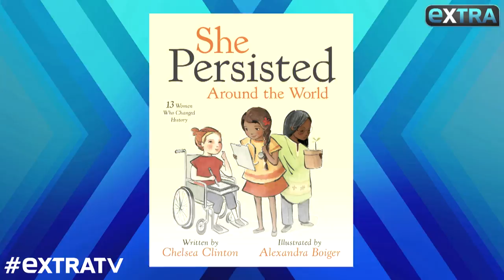Will Chelsea Clinton Have More Kids? Plus: Her New Book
“Extra’s” AJ Calloway spoke to Chelsea Clinton at our H&M studios in Times Square, where she opened up about her family.

When asked if she would have more kids, the mom of two said, “Oh gosh! Have you been talking to my husband? I don’t know, we are so blessed to be Charlotte and Aidan’s parents.”

Do her kids know about their famous grandma, Hillary Clinton, who broke the glass ceiling? Chelsea revealed, “Because she has seen so many Hs everywhere, [Charlotte] says H is for grandma, but no, not really.”

Chelsea is promoting her new book, “She Persisted Around the World,” which focuses on women “outside of America, who’ve helped advance science, progress, [and] equity.”

The book will be released next March.